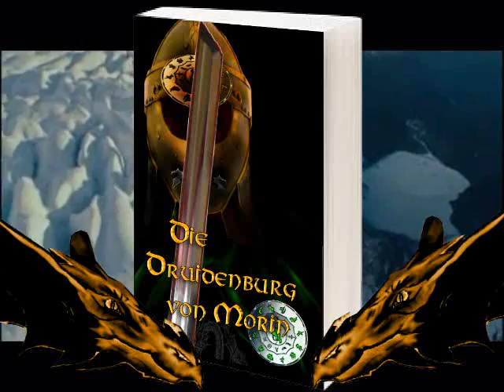Druidenburg Werbetrailer34.wmv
wir arbeiten zu Zeit an der Musik etwas passendes dann fehlen noch einige Comic Skripts sprich Animationen Feuer, Rauch sowie eine gewisse Art von interaktivität der Roman Figuren. Das ganze soll dann noch untertitelt werden eine Stimme die prägnant und einen tollen Klang hat
Nobody is perfekt maches wird erst zum Schluss passend.